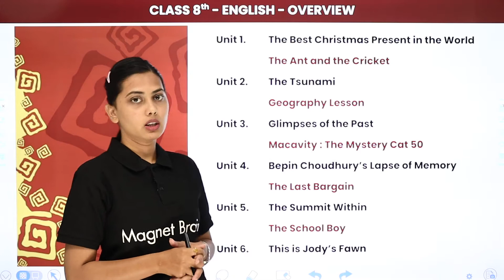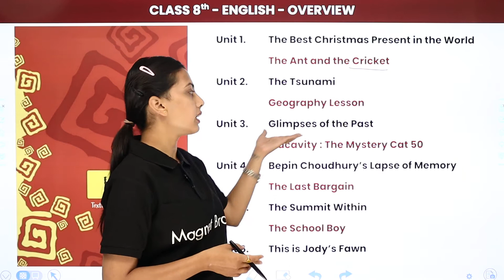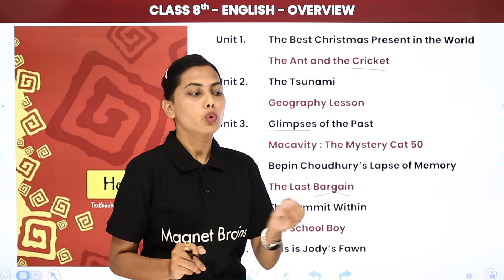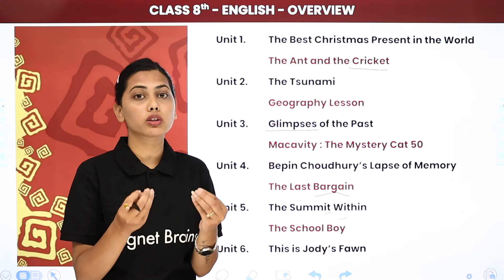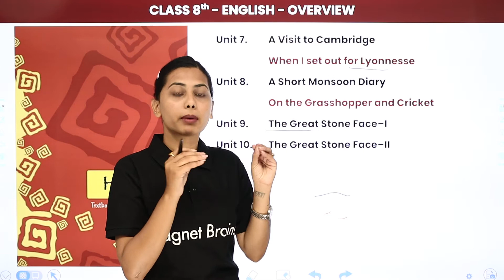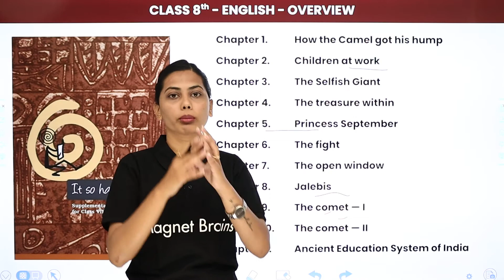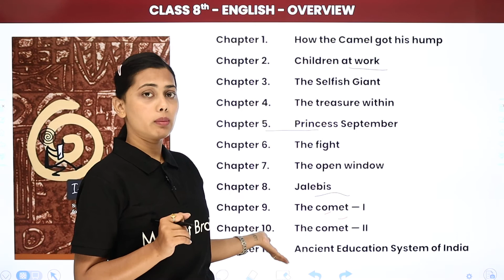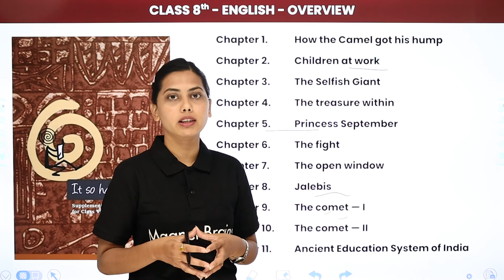Class 8 English Hindi Medium (NCERT/CBSE) - पाठ्यक्रम परिचय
✔️ Class: 8th
✔️ Subject: English (Hindi Medium) NCERT/CBSE
✔️ Topic Name: English Syllabus Overview / English पाठ्यक्रम परिचय
✔️ Topics Covered in This Video (By Prachi Mam): Discussed complete syllabus overview of class 8 English Honeydew & It So Happened Book / Class 8 English पाठ्यक्रम परिचय Honeydew & It So Happened Book have been discussed in this video.
00:00 Introduction
00:33 Chapter Overview